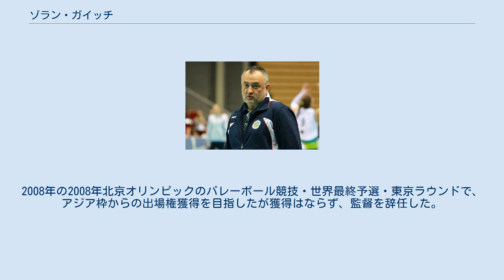ゾラン・ガイッチ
ゾラン・ガイッチ（セルビア語: Зоран Гајић、1958年12月28日 - ）は、ユーゴスラビアの男子バレーボール選手、指導者。
パンチェヴォ出身。
2000年シドニーオリンピックでユーゴスラビアに金メダルをもたらした名将として知られる。
 1980年、ユーゴスラビアリーグのムラドスト・オモリツァで、選手兼コーチとしてバレーボールの指導を始める。
1989年から1993年まで、名門クラブのヴォイヴォディナ・ノヴィサドの監督に就任。
国内リーグで二度の優勝へと導き、指導者として大きな手腕を発揮した。
 1993年、ギリシャリーグへ移り、アリス・テッサロニキ（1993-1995年）、オレスティアダ（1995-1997年）、オリンピアコス（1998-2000年）とクラブを渡り歩いて、監督としてのキャリアを積み上げて行った。
2002年にはトルコリーグのアルチェリッキの指導に当たった。
2007年からロシアスーパーリーグのイスクラ・オジンツォボの監督を務め、2009年にウラル・ウファの監督に就任した。
 1995年、ユーゴスラビア男子ナショナルチームの監督に就任。
1996年アトランタオリンピックの銅メダル、2000年シドニーオリンピックの金メダル、2001年欧州選手権の優勝など、主要国際大会で数々のメダルをチームにもたらした。
また、2001年にはユーゴスラビアをFIVBランキング1位へと導いた。
 アテネオリンピック後の2004年、低迷していた全日本男子の監督に、代理人を通じて自薦という形で立候補を表明した。
しかし、全日本監督は植田辰哉に決定し、監督就任には至らなかった。
 2005年、ロシア男子ナショナルチームの監督に就任。
成績不振で辞任。
 2007年、イラン男子ナショナルチームの監督に就任。
2008年の2008年北京オリンピックのバレーボール競技・世界最終予選・東京ラウンドで、アジア枠からの出場権獲得を目指したが獲得はならず、監督を辞任した。